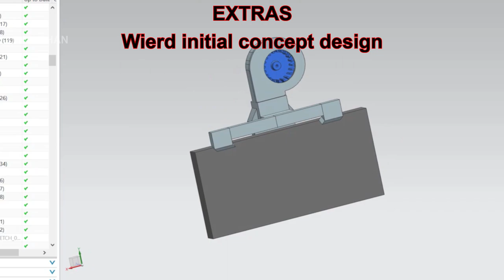PHONE COOLER / MOBILE COOLER- 3D PRINTED DIY - HOMEMADE- TUTORIAL-PUBG THEME - NO MORE PHONE HEATING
3D printed Mobile/Phone Cooler.

Good for who playing high-end games or video recording, time-lapse etc.
Just a hobby DIY project.

Have 2 version of cooling fan for all types of smart phones.

With LED Flash light:-
• 3D printed parts
• 5-6v (24.4mm x 12.3 mm) DC motor ( easily find one in old CD or DVD drives/ players)
• Connection to motor should be opposite polarity. Just check the air flow - towards backside.
• On/off push button 7mm for LED
• 100 ohm resistor (for LED)
• M2 x 10mm 2Nos
• Dia 16 CREE LED (3.2-4V)
• USB cable & 0.5mm wires (took from old HDD data wires)

Without LED flash light with PUBG theme front grill customized:-
• 3D printed parts
• 5-6v (24.4mm x 12.3 mm) DC motor ( easily find one in old CD or DVD drives/ players)
• Customized PUBG theme front grill (or print normal grill)
• USB cable
This cooler can reduce the heat generated by your phone by 6-10 degrees depend on your climate. Just a hobby DIY project got inspired by playing PUBG.
The motor I used from DVD drive which is almost silent like brush-less fan and very low vibration. Easily available from market and cheap.
Also by using cooling fan, Antutu Benchmark score got increased. It means performance of phone can be boosted.
USE dark color for Main housing to keep it neat and clean for long time.
It can work from directly from phone USB by turning on USB debug on. Better to connect the cooler via power-bank or any 5V external source.

Gently tight the locking screw to hold on to your phone with your fingers.

I designed without heat sink aluminum heat blocks to reduce weight and there is no much difference by adding an Al heat-sink simply behind the phone. Either it should touch the processor. Now you won't even know it is attached to your phone because its very light weight.

If using without phone case you can add foam tape on both support plates where the phone touches, also behind the motor base small 2 round pocket for adding foam tape.

NOT RECOMMENDED:
By avoiding the front grill for more air flow and noise reduction. But problem is safety, there is a chance to get hurt from those fan blades while running.

Links for best buy recommendations:-
3D Printer best budget basic FDA
White PLA 1.75 Filament
Black PLA 1.75 Filament
Grey PLA 1.75 Filament
Red & other PLA 1.75 Filament